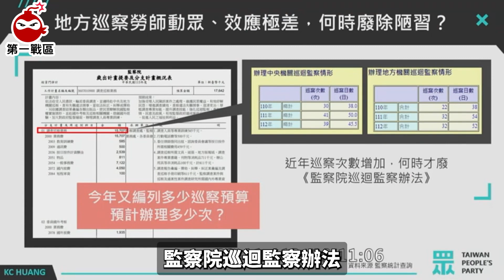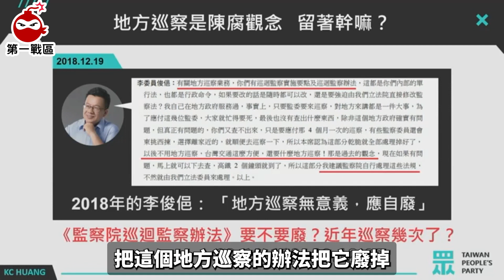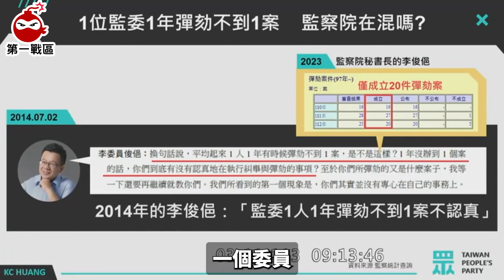黃國昌:你過去怎麼批評他人 現在怎麼要求!! 官官相護? 包庇不敢查私下收錢? 自己立法院質詢時間20240311 【全字幕】【立院第一戰區】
委員名稱：黃國昌
立法院第11屆第1會期司法及法制委員會第5次全體委員會議（事由：邀請監察院秘書長列席說明立法計畫，並備質詢。）

💣看更多💣
👉【全字幕】 原住民立法竟爽到業者!? 伍麗華:平地規則不適用山地!!  立法院總質詢時間20240301
👉謝龍介:判一個跑一個 有錢人權貴特權!? 判刑過輕詐騙根本沒在怕  立法院總質詢時間20240304
👉【全字幕】 怒批!! 黃國昌狂轟陳建仁 質疑4條法案「還在研議」!! 立法院總質詢時間20240220